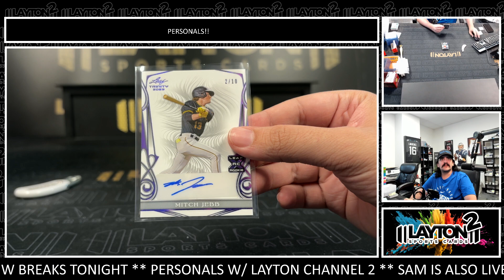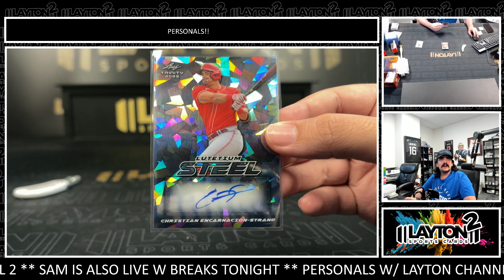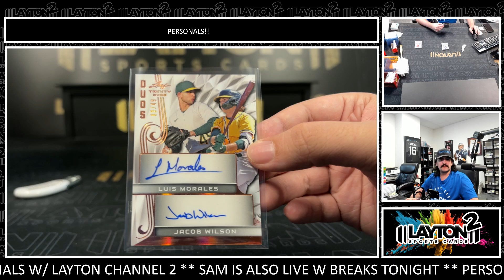1 Box Of 2023 Leaf Trinity Baseball For Allan E